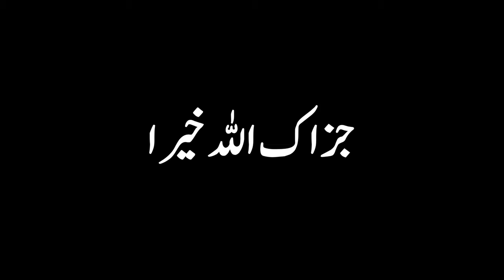Muhammad bin Abdul Wahab ke aqaid aur Aala Hazrat ka jhoota ilzam | Engineer Muhammad Ali Mirza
Short clips channel for Tik tok, Instagram or WhatsApp Status I am MUSLIM [ Engineer Muhammad Ali Mirza ]

An effort by student of Engineer Muhammad Ali Mirza

Name
04-Oct-1977
Academic Qualification
Interest & Objective
Dawat-e-ISLAM & Unity of Ummah
Occupation
General Manager (Grade-19)(Defence Ministry, Govt. of Pakistan)
Hometown
Jhelum City (Punjab)
Country
Pakistan